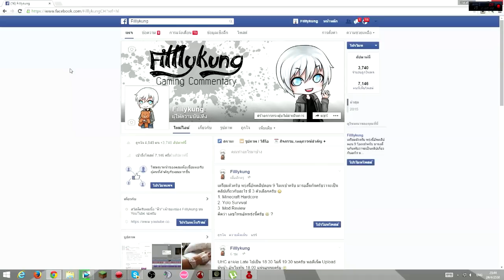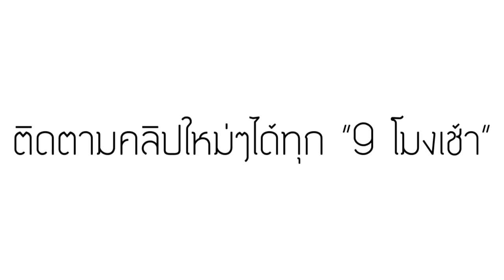Minecraft Mod รีวิว - Mod หมวกส่องกลางคืน | Night Vision Mining Hats Mod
เข้าร่วมเป็น YouTube Partner กับ TGN กันเถอะ :D

ฝากติดตามแหล่ง Social อื่นๆด้วยนะครับ
Line: fillly